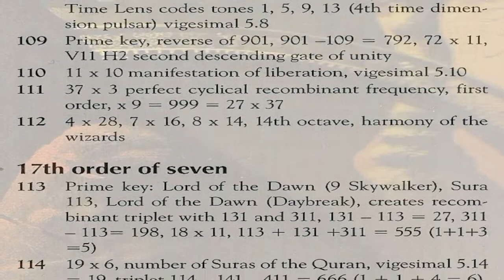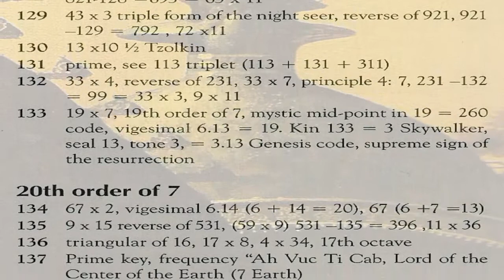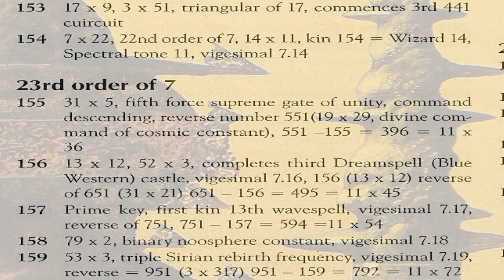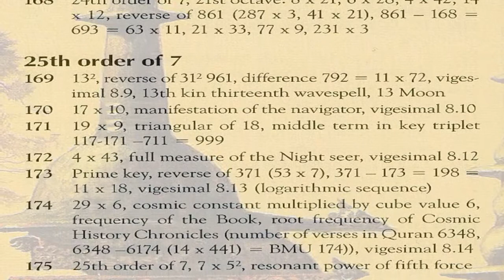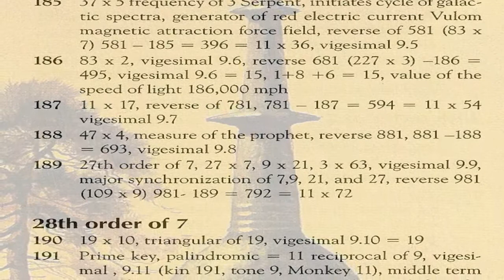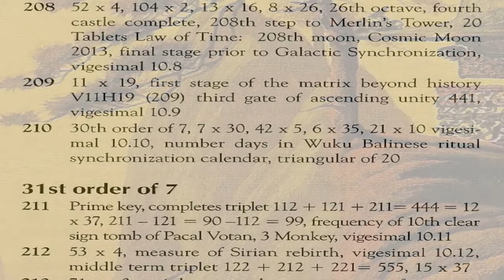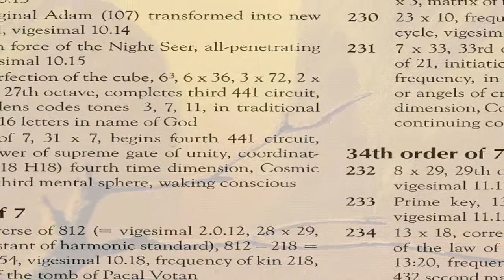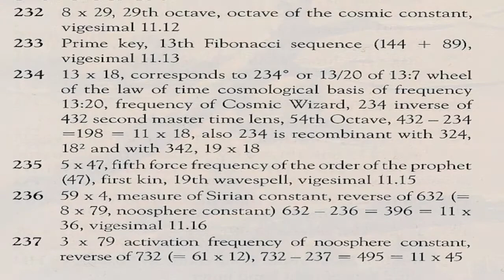Appendix 5 Part 2 - Book of the Cube (49/52)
Cosmic History Chronicles Vol. 7, Book of the Cube by José Argüelles and Stephanie South

Permit

Dear.

Sincerely,

Jacob Wyatt
Operations Manager

In lak'ech!